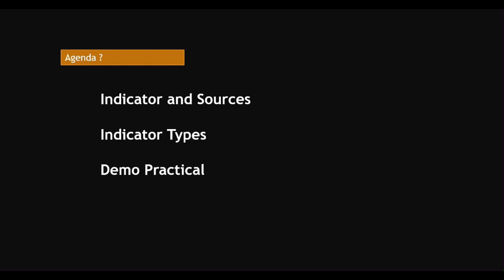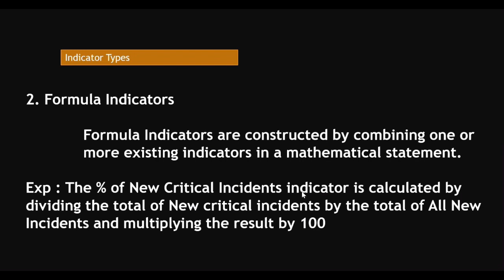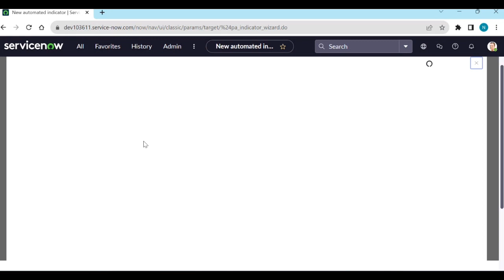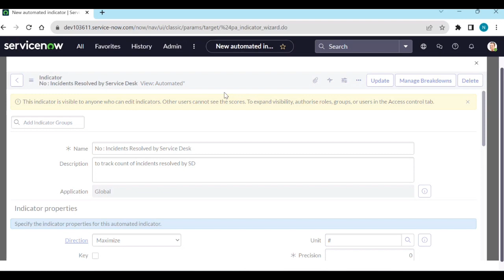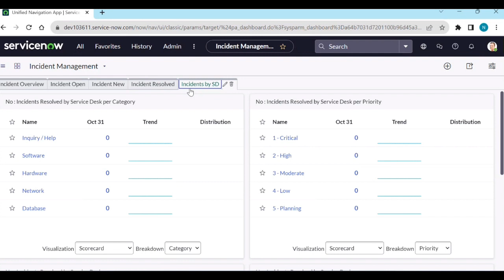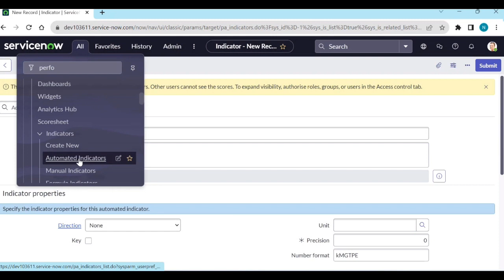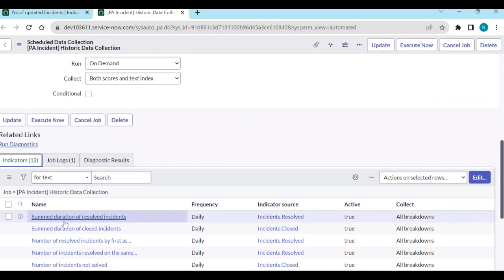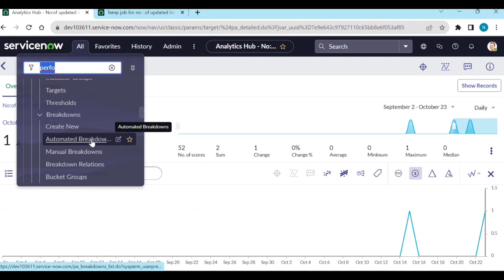ServiceNow Performance Analytics Session 5: How to create Indicators and Indicator sources | PA